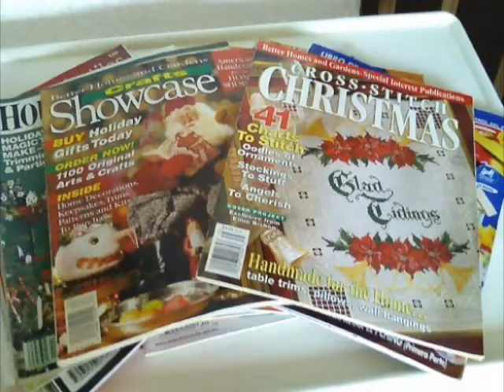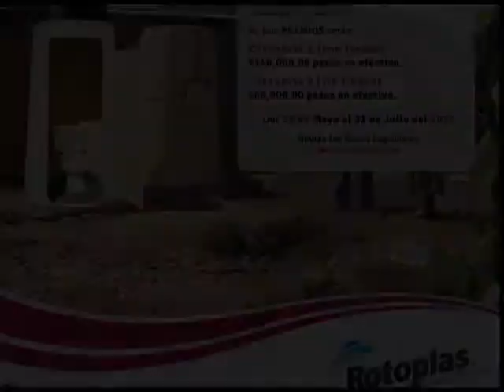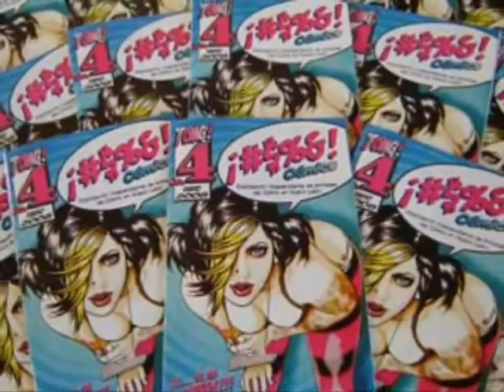¿Dónde publico? 1 Panorama real.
¡GRACIAS 200 SUSCRIPTORES!
Bueno ya son un poquito más pero no sabía con qué festejarlo XD.
Acá traigo un video, a lo mejor suena un poco desalentador sobre el panorama real para publicar nuestros cómics, mangas o historietas, específicamente en México pero cada país tendrá un panorama más o menos parecido. Aquí hablo sobre el mercado, la distribución y el mundo editorial y las alternativas que tenemos, claro que son bastas acá sólo nombro algunas y no quedarnos con la idea que alguien nos publicará chorrocientos mil capítulos.
Contínua en un segundo vídeo dónde hablo del Independiente.